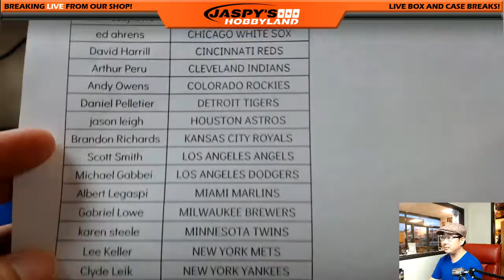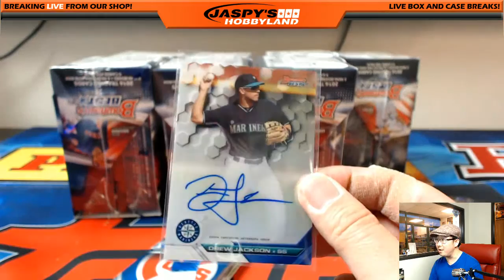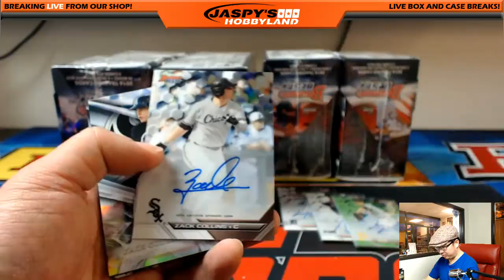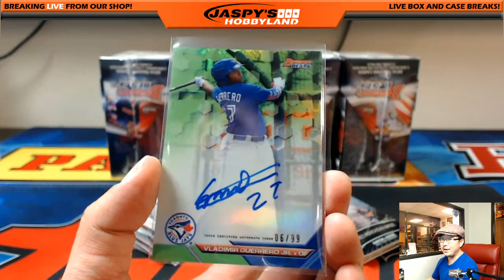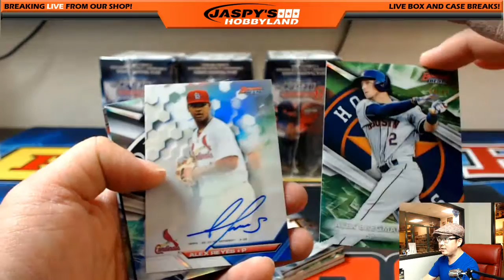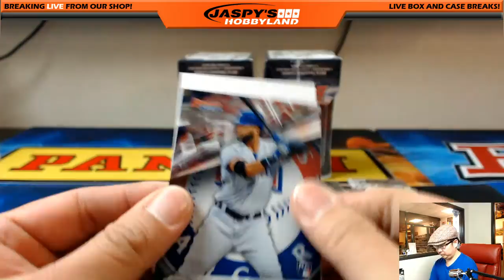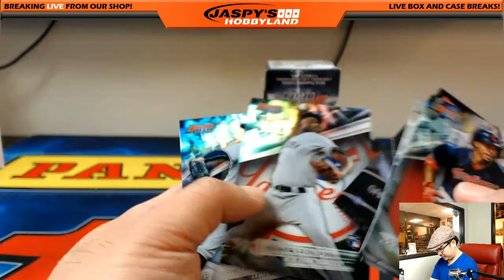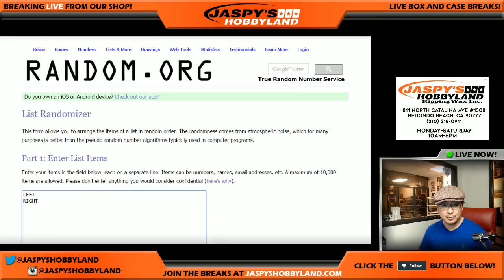02/15/17 [8Box PICK YOUR TEAM] #10 - 2016 Bowman's Best MLB Baseball